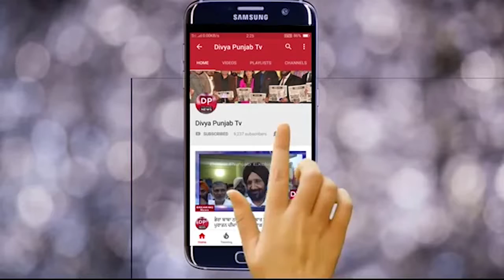ਮਾਨਸਾ ਵਿਚ ਰੇਲਵੇ ਤਰਵੈਣੀ ਮੰਦਿਰ ਵਿਚ 24 ਤਾਰੀਖ ਤੋਂ ਦਿਨ ਰਾਤ ਲੋਕਾਂ ਨੂੰ ਖਾਣ ਪੀਣ ਦਾ ਸਮਾਨ ਪਹੁੰਚਾਇਆ